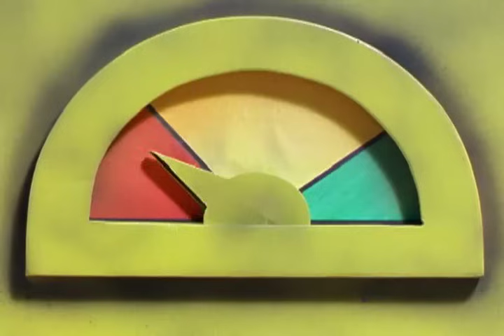Bob der Baumeister Klassisch 🛠⭐Bob rettet die Straße! ⭐🛠Kompilation ⭐️ Kinderfilm